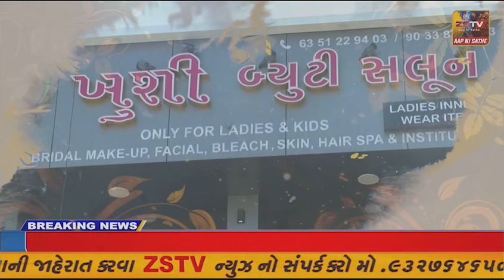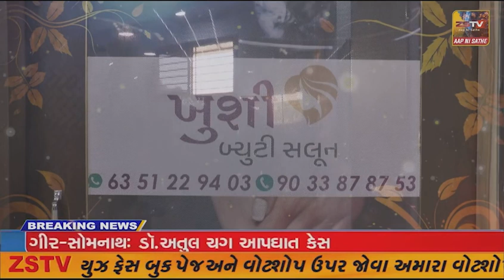હાલ શિયાળા ની કકડતી ઠંડી પડી રહી છે ત્યારે ઘઉં ચણા જેવા શિયાળુ પાકો ને યોગ્ય પ્રમાણ માં પાણી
હાલ શિયાળા ની કકડતી ઠંડી પડી રહી છે ત્યારે ઘઉં ચણા જેવા શિયાળુ પાકો ને યોગ્ય પ્રમાણ માં પાણી પણ આપવું પડે ત્યારે ખેડૂતો ને ખેતી માટે રાત્રે લાઈટ અપાતા ખેડૂતો ને મુશ્કેલી દિવસે લાઈટ આપવા માગ